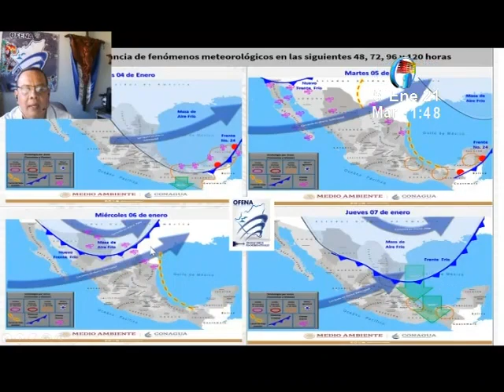Frente frío N°24 estaría afectando el territorio nacional en los próximos días